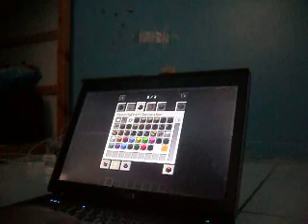I bought trayurays's lab!! custom mod adventure